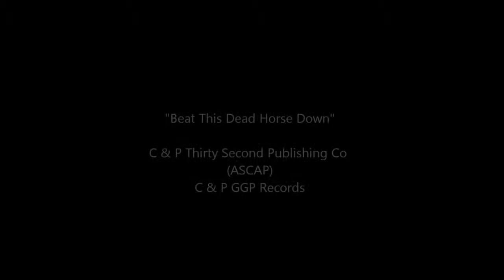Tucson Simpson - "Beat This Dead Horse Down"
Studio Version of the song "Beat This Dead Horse Down" by Tucson Simpson on the album Hot Town.
Copyright Thirty Second Publishing Company(ASCAP)
Copyright  GGP Records